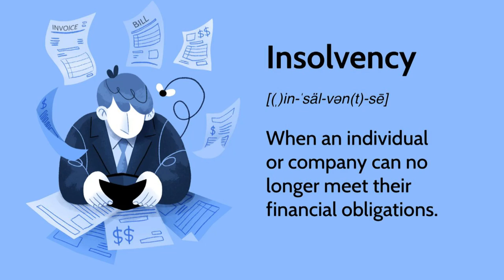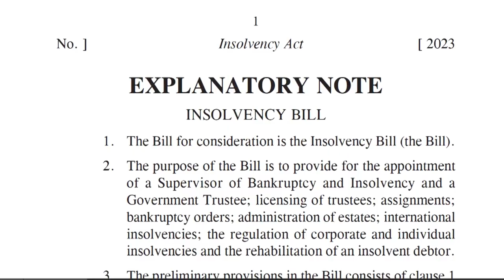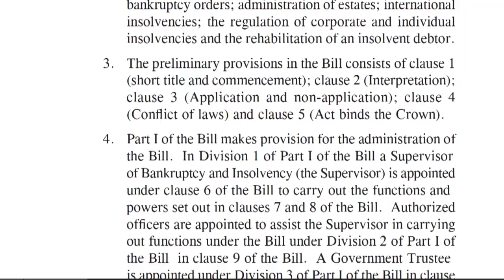Insolvency Legislation to be Enacted in Saint Lucia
The Parliament of Saint Lucia has finally passed the Insolvency Legislation, which has been in the making for the past 10 years. This legislation will modernize the credit sector in Saint Lucia and provide protection and benefits for both creditors and debtors.